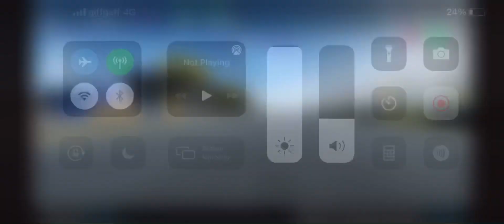Street kart racing x30 bondi beach short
Kr (t) ss tyres 98 fuel